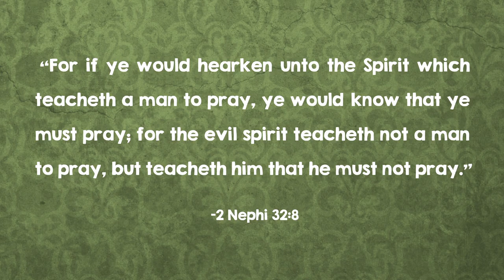Pray Always | Come Follow Me Lesson for Kids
Free weekly 'Come Follow Me' lesson plans & activity pages to go with these videos

Prayer is natural and instinctive when we understand that God is our Father and we are His children. This animated video talks about prayer and gives examples of different things a child might pray for. We hope this will promote discussion about the nature and importance of praying to our Father in Heaven.

Use this video as a resource to promote meaningful discussion with children during Family Home Evening, Come Follow Me, Sunday School, or Primary.

Sign up at latterdaykids.com to receive new videos along with lessons, activities, and printable coloring pages - straight to your email inbox each week!

"Oahu" by Kaid Hussain & Tom Pritchard
Used with permission from Filmstro.com